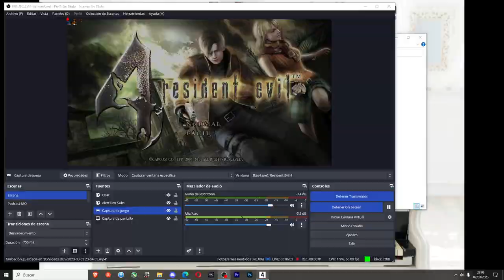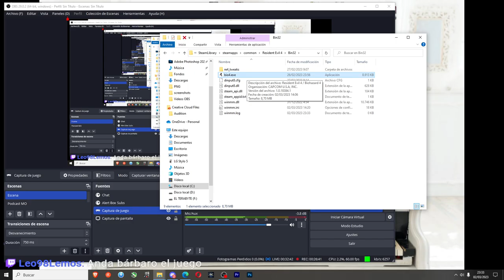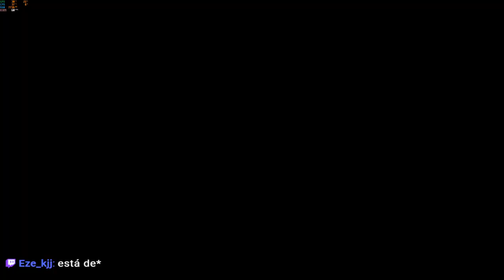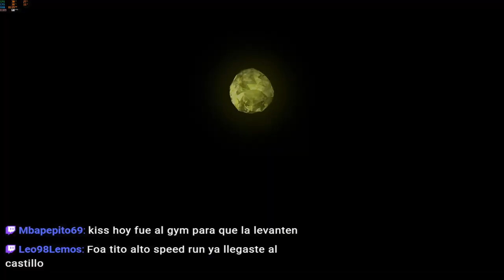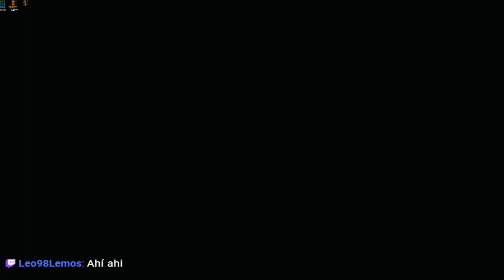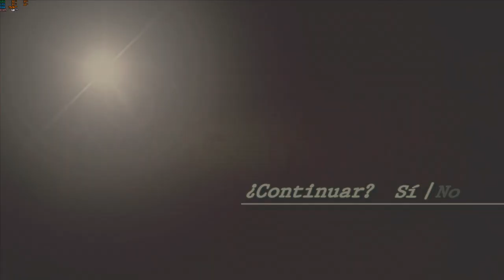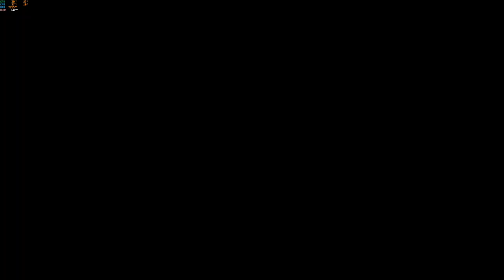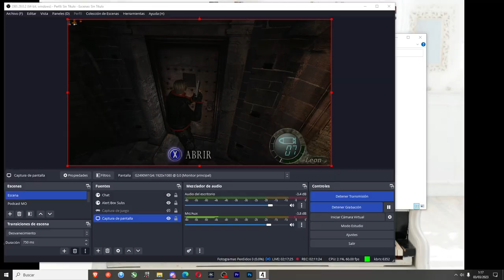Resident Evil 4 World S - MOD